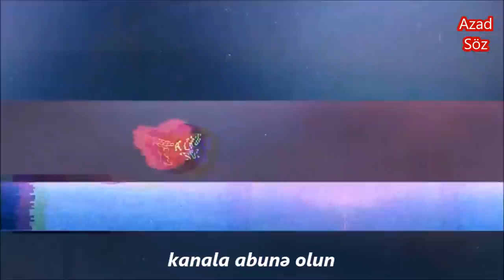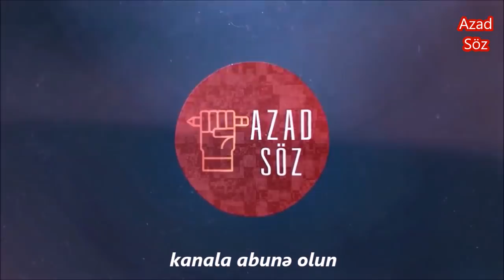Müxalifətdən hökümətə sərt çıxışlar - SON DƏQİQƏ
- Həbsdə olan jurnalist İkram Rəhimov 30-cu günündə aclığı dayandırıb;
- AŞPA məruzəçisi hüquq müdafiəçiləri və keçmiş siyasi mehbuslarla görüşüb;
AŞPA Prezidenti Azərbaycana səfər edəcək
- Siyavuş Novruzov müxalifəti qan vermə aksiyasında iştirak etməməkdə suçlayıb;
- Tərtər işi üzrə həbs olunan, öldürülən hərbiçilərin valideynləri Ədliyyə Nazirliyi önündə aksiya keçiriblər;